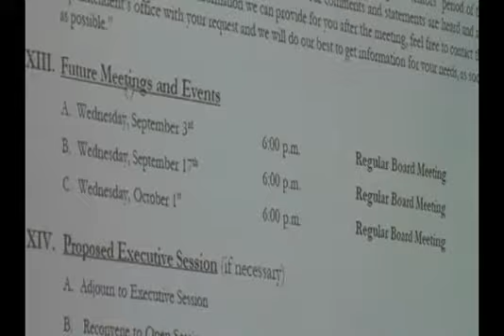BC Board of Education Mtg - Aug 13, 2014 Part 2